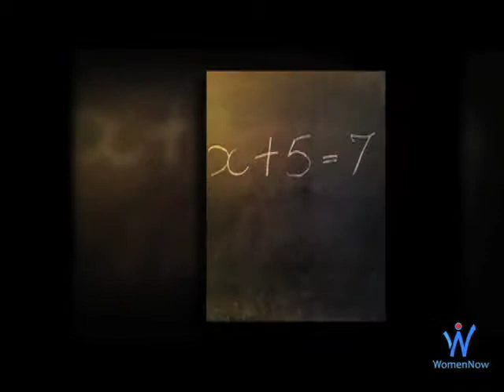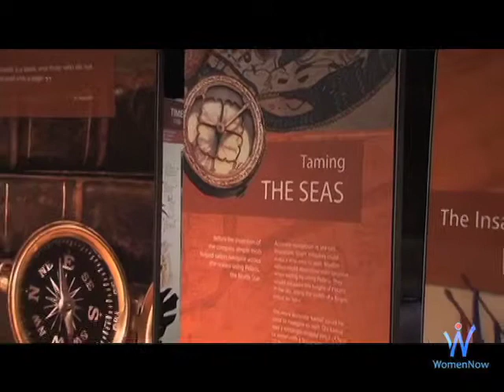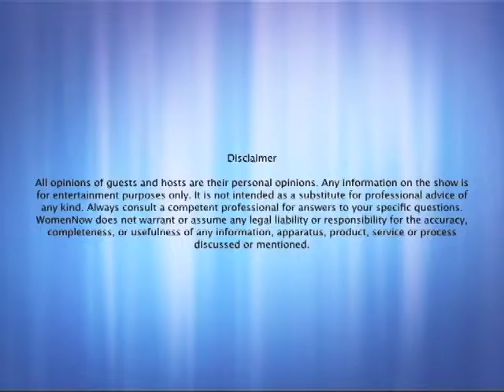WomenNow TV at The Tech Museum, San Jose: Part 1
WomenNow TV visits The Tech Museum in downtown San Jose to learn more about the exhibit Ingenious Innovations: Islamic Science Rediscovered in its first West Coast display.